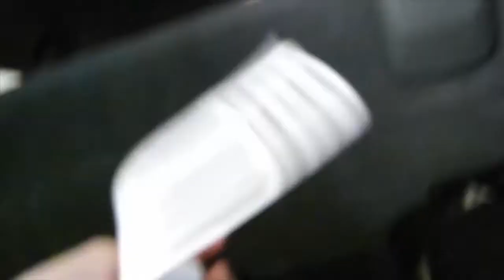Kato Does SXSW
Kato takes us through the SXSW Funk Volume house, show case and more.